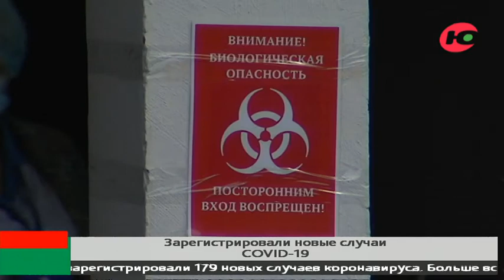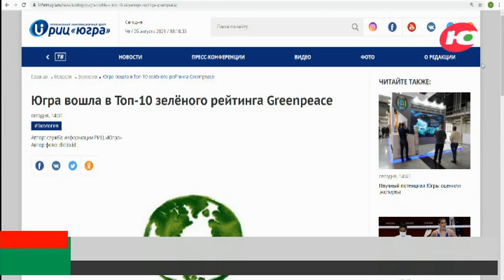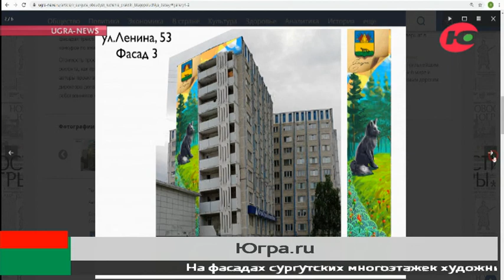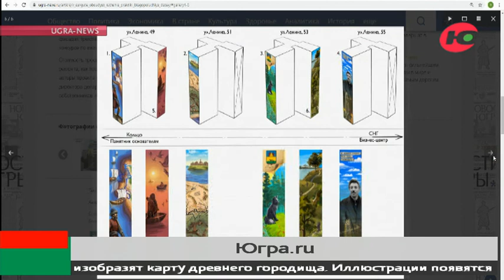Новости 07.08.2021 13:00